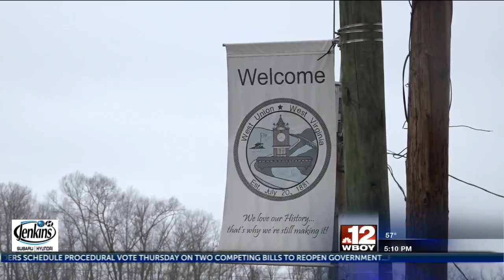Doddridge Co. Commission and historical society work toward saving historic building